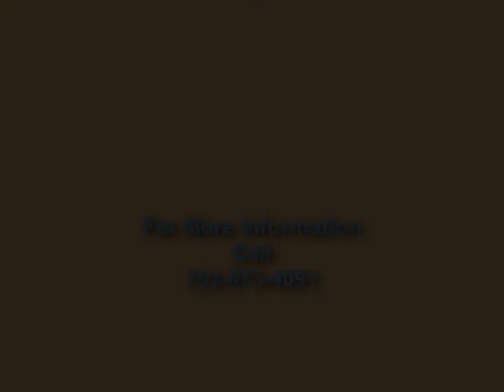WEv2wmv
Town House for Sale by owner. Water's Edge, Falls Church, VA. Quiet, private lakefront community.  Rear deck overlooks the lake. 2 MBDRMs have full private BAs. Front BDRM has a loft for home office/den. Wood burning fireplace. New Heating/AC installed last year. Sliding glass patio door and windows replaced and entire unit painted & re-carpeted in the past four years. Amenities: pool, tennis court, lakeside hiking trail and dog run. Located between Seven Corners & Bailey's Crossroads. Open House Sat 5/10/2014, 2-6 pm.